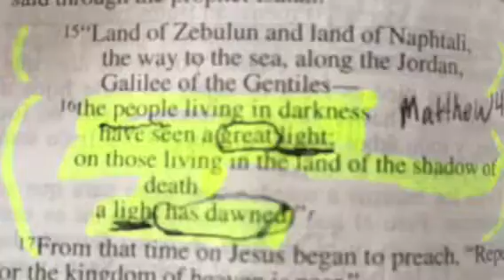Congreso de Líderes Remanente Fiel, arranca Costa Rica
Unas enseñanzas de hombres de la iglesia Cristiana Remanente Fiel en Barranca Costa Rica.